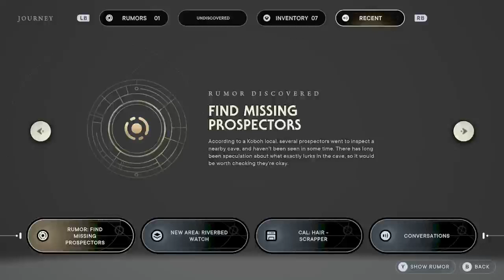Star Wars Jedi Survivor Part 4